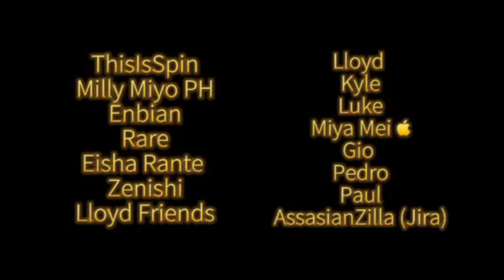RMA 4th Anniversary Full MEP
Happy 4th Anniversary Running Man Animation

0:00-0:12-Intro
0:12-0:24-Part 1- ThisIsSpin
0:24-0:35-Part 2- milly miyona ph
0:35-0:45-Part 3- Enbian
0:45-0:57-Part 4- Lloyd ♊︎
0:57-1:09-Part 5- Lloyd ♊︎
1:09-1:26-Part 6- Rare
1:26-1:46-Part 7- Kyle
1:46-1:58-Part 8- Eisha Rante
1:58-2:09-Part 9- Luke
2:09-2:27-Part 10- Gio ☯︎︎
2:27-2:37-Part 11- Gio ☯︎︎
2:37-2:48-Part 12- Zenishi
2:48-3:11-Part 13- Pedro
3:11-3:23-Part 14- Paul
3:23-3:47-Rock and Roll Part.If someone wants the rock and roll part it's find by me- AssassinZilla (Jira)
3:47-3:58-Part 15- Lloyd Friends
3:58-4:10-Part 16- Lloyd Friends
4:10-4:27-Part 17- Zenishi
4:27-4:50-Part 18-𝙼𝚒𝚢𝚊 𝙼𝚎𝚒

For all those who join the MEP all of your videos are unbelievably amazing and I hope y'all reach your dreams. Thank you for joining the RMA 4th Anniversary